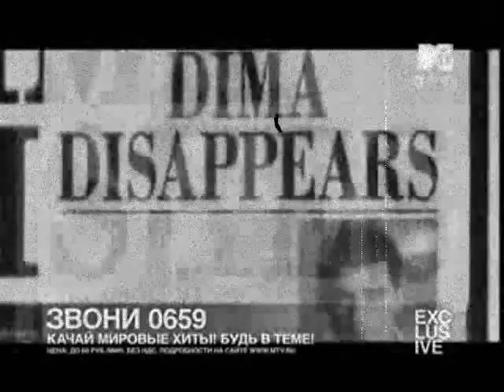Dima Bilan (photos) - Ch. Augilera "El Beso de Final"